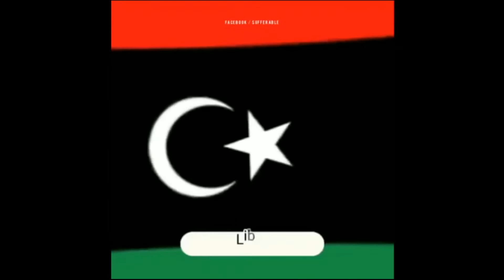தியாகம் செய்யுங்கள் !!! தொழுகை மட்டும் போதாது !! இமாம் மஹ்தி வருகை